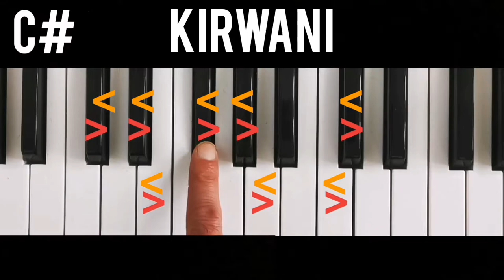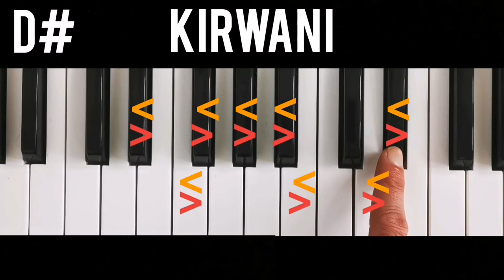Piano Tutorial, Harmonium Raag Kirwani in C | D | E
Piano Tutorial, Harmonium Tutorial
Raag Kirwani in C | C# | D | D# | E

Makes Major chord'
Harmonium Tutorial
Piano Tutorial
Free piano lessons
Piano lessons
CHORDS learning
CHORD tutorials
Free chords
Major chord keys